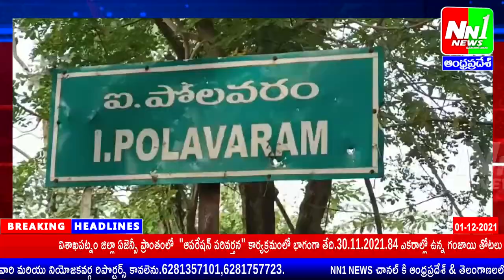30-11-2021.తూర్పు మన్యం: రంపచోడవరం మండలం ఐ.పోలవరం సమీప సీతపల్లి బ్రిడ్జి వద్ద పర్యాటకుల తాకిడి.